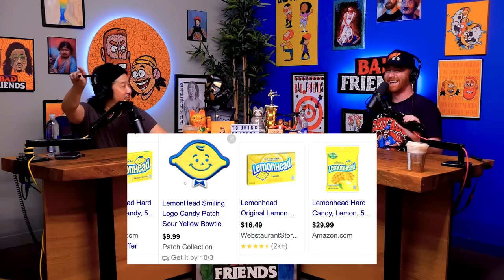Is It Poo Or Is It Cake? | Ep 187 | Bad Friends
• You can buy a car from Vroom entirely online. So, next time you need to buy a car, just grab your phone, go and check out thousands of cars.
and get the most comfortable underwear you’ll ever wear.
code: BFMART

0:00 Last Tour Dates
1:34 Bobby's Technique To Not Give Candy on Halloween
3:45 No More Thoughts
12:45 Pumpkin Spice Girls
19:57 Carlos' Dating Moves
29:38 Britney Spears Got Knives
33:13 The Only Person Who Bobby Really Trusts
43:10 Smokey Jazz & Bobby's Capoeira Moves
55:51 Fancy Steps Out of Line Again
1:03:41 Johnny Deep's Pirate Teeth

Podcast Producer: Andrés Rosende